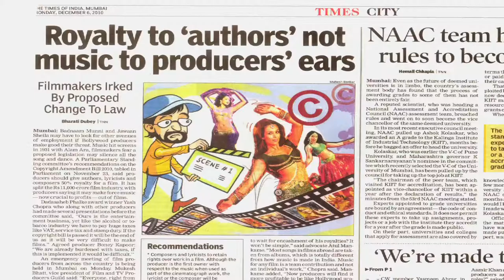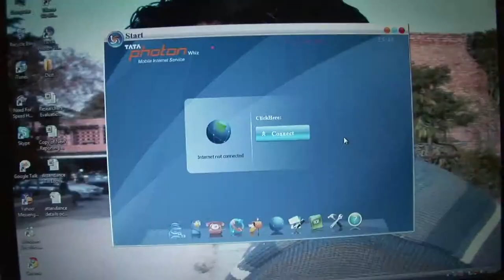Partners in Crime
A film by Paromita Vohra.